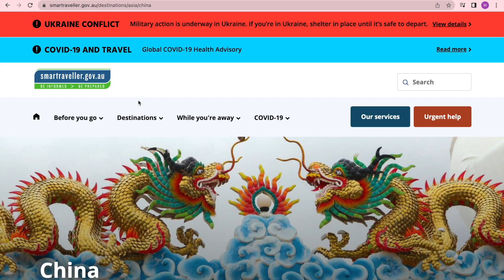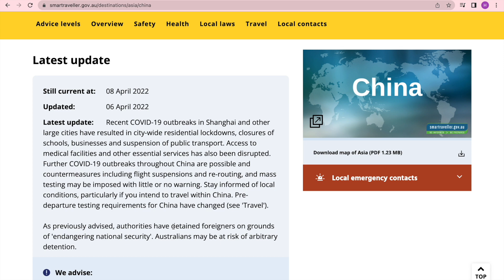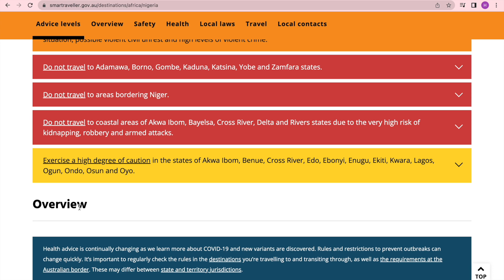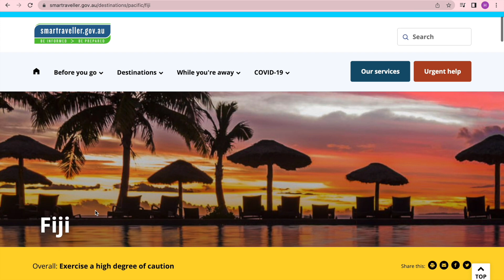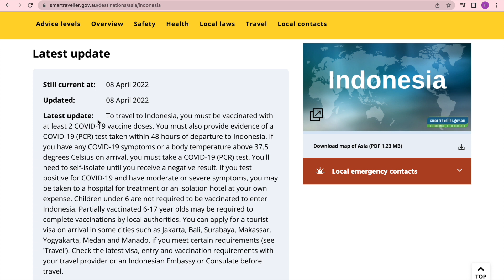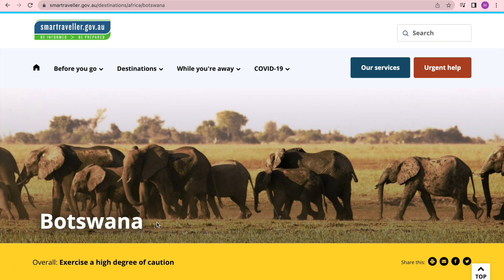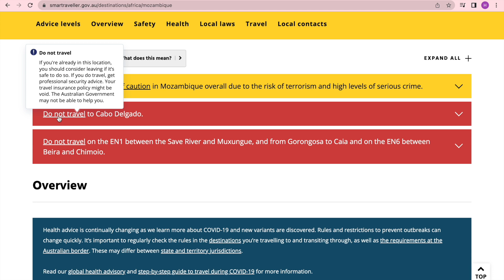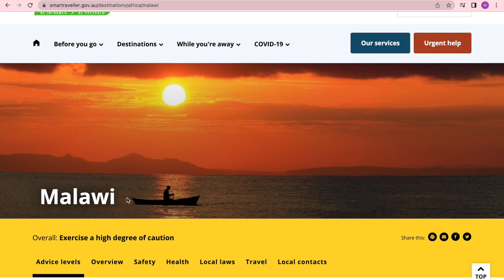SMART TRAVELLER ADVICE - DAILY UPDATE FROM AUSTRALIAN GOVT: 8 APRIL 2022. CHINA, NIGERIA +6 MORE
Hello! In this video we will be reading the SMART TRAVELLER ADVICE - DAILY UPDATE FROM AUSTRALIAN GOVT:  08 APRIL 2022. Listen and follow the latest Travel Advice from the Australian Government for the following countries/islands:

CHINA
NIGERIA
FIJI
INDONESIA
ESWATINI
BOTSWANA
MOZAMBIQUE
MALAWI

0:00 Intro
0:24 Travel Update: CHINA
2:00 Travel Update: NIGERIA
4:09 Travel Update: FIJI
5:36 Travel Update: INDONESIA
7:30 Travel Update: ESWATINI
8:18 Travel Update: BOTWANA
9:02 Travel Update: MOZAMBIQUE
10:47 Travel Update: MALAWI
11:46 Outro